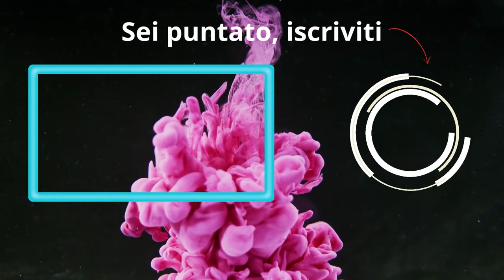I Best Deck di Questa Season | Thunderbolts | Marvel Snap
Che bei mazzi

- DECK: